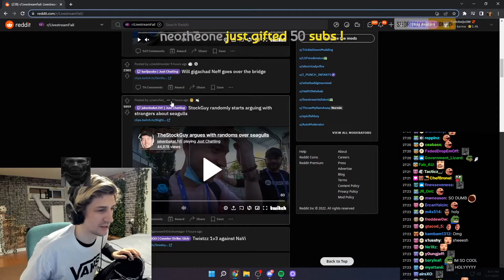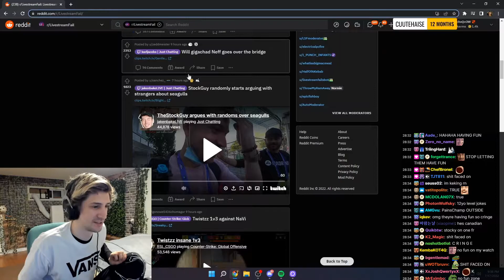xQc reacts to TheStockGuy argues with randoms over seagulls